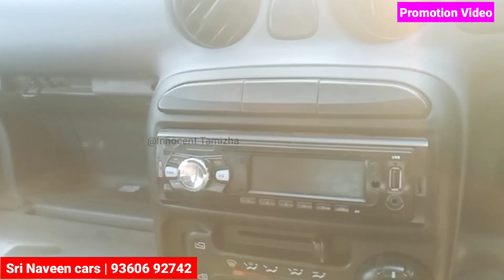Maruti Swift & Hyundai Santro Xing sale Low budget price| Low budget Used car in Tamilnadu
secondhand car
Naveen Cars

srinaveencars
usedcarmarket
low_budget_cars
maruti800
thengasi
usedcars
secondhand_car_review
naveen_cars
thenkasi